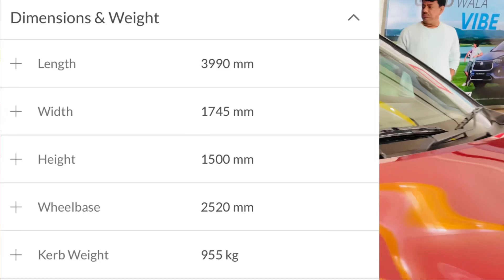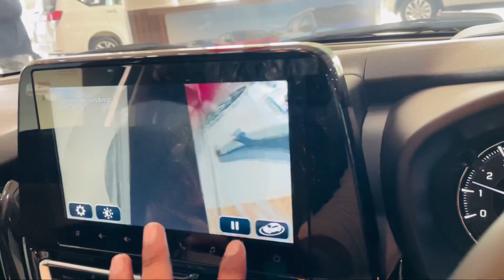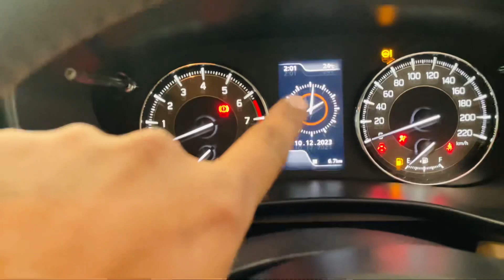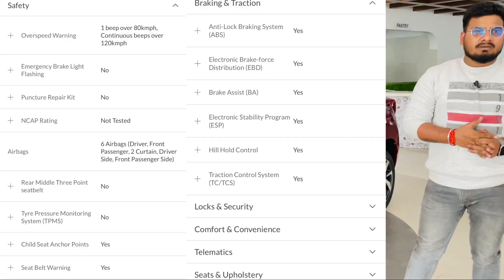Toyota Glanza | V variant | Batter Than Baleno 🔥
Toyota Glanza 2024 Detailed walk round with price,mileage,interior,variant,and all other details are covered in this video.

You Quries
Toyota Glanza 2023 Top Model
Toyota Glanza
Glanza
Glanza 2024
Glanza v variant